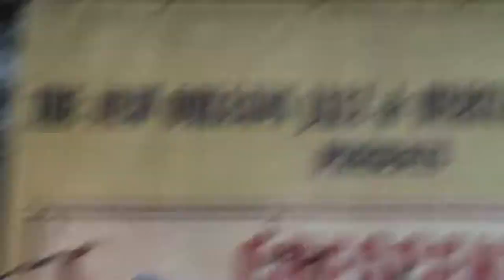Mel Waiters- - NOLA Blues&BBQ Fest - October, 2014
New Orleans Blues and BBQ Fest, Lafayette Square New Orleans This is amateur video. I do not monetize or profit in any way from it.  I post it to promote the artist and the live music venues. Tim